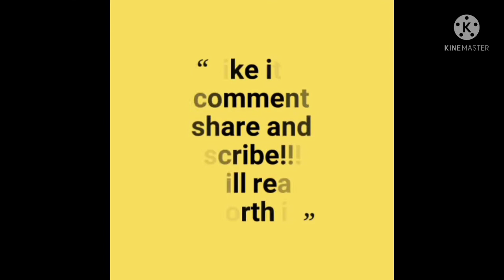September 29, 2021My first video/ Intro video.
Hi lovelies! This is official intro to my channel .I create contents on Home remedies, health tips healthy smoothies and lifestyle vlogs.